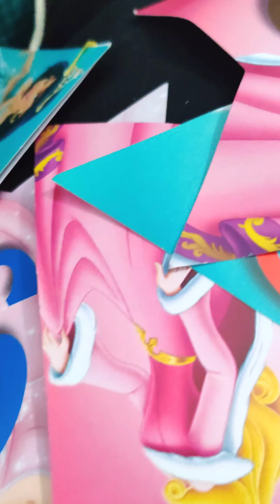Unboxing Disney Princess RITHVI 5.0 💛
Disney princess theme Birthday party 💛